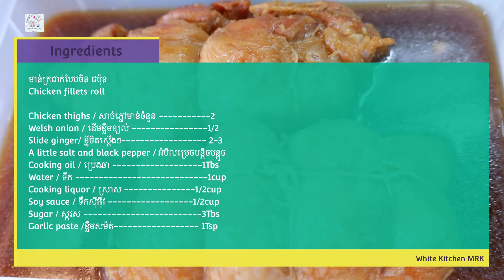Chicken fillets roll ងាយស្រួលធ្វេីហេីយមានរូបរាងស្អាតគួរអោយចង់ញាំុ​ ជាពិសេសសំរាប់ពិធីជប់លៀងផ្សេង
ថ្ងៃនេះខ្ញុំសូមណែនាំមុខម្ហូបមួយមុខពិសេសឆ្ងាញ់ណាស់​ គឺមាន់ត្រជាក់​បែបជប៉ុន​ Chicken fillets roll ងាយស្រួលធ្វេីហេីយមានរូបរាងស្អាតគួរអោយចង់ញាំុ​ ជាពិសេសសំរាប់ពិធីជប់លៀងផ្សេង​ ឬ​ ពិធីមង្គលការក៏មិនដែលខ្វះដែរ

Greetings from Lingling Ponpon born from White Kitchen MRK. I have been in Japan for 8years. From the first step of my life in Japan, I was changed a lot including communication and etiquette. Anyhow the most important thing is about cooking which is my inspiration and my habit. Even though I started to live here but I never forget about Khmer traditional food.

I'm not a specialist in cooking food or dessert but I have tried my best to share my experience for your enjoyment. That method of cooking can guide all of you as much as you can, and I wish and hope you like my food.